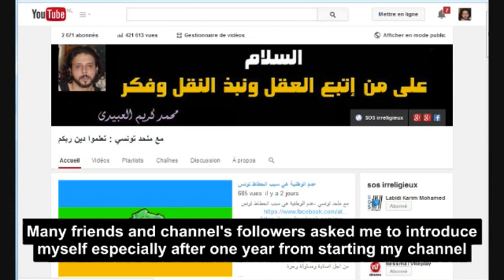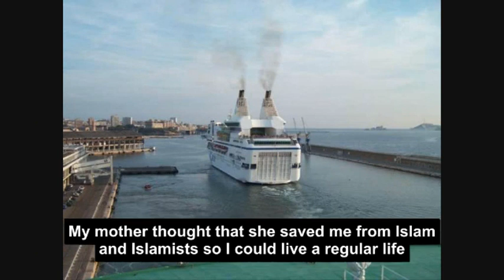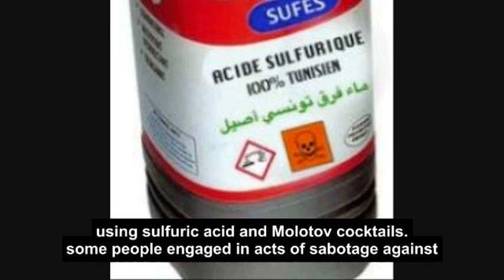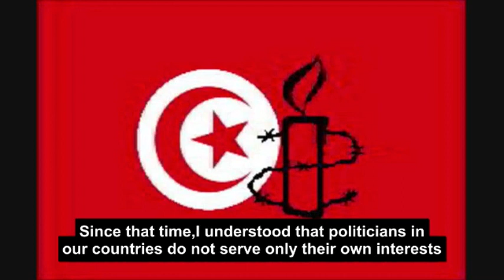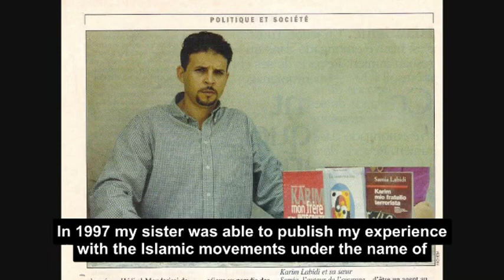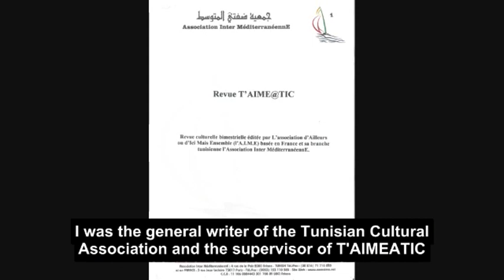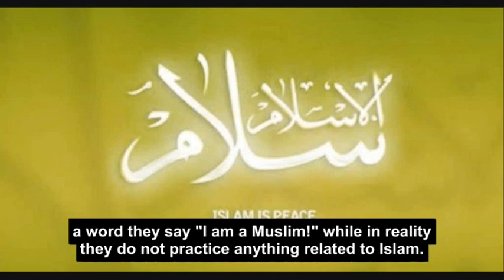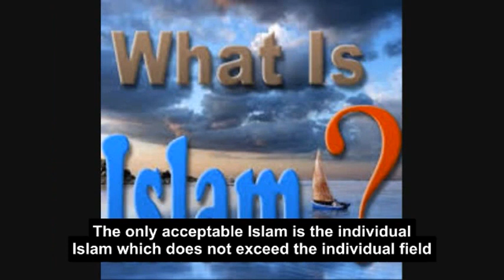من هو ماسين كيفن العبيدي؟ تعلموا دين ربكم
"من هو ماسين كيفن العبيدي؟ ولد في تونس 04 أوت 1966 تحت اسم محمد كريم. ونشأ في وسط عائلة تقليدية تونسية. عرف هذا الوسط إجتياح «الإسلام السياسي» والذي حلّ بمجيئه الإضطراب الكامل في العائلة… كريم هو الأخ الأصغر لسميرة العبيدي زوجة القيادي السابق في حركة النهضة صالح كركر. زاول تعليمه الابتدائي في تونس ليواصل دروسه الثانويّة في فرنسا، حيث تعرّف هناك على الوسط الشيعي وانخرط فيه. سافر بعد ذلك، إلى كلّ من إيران وسوريا، ليلتحق بدرس علم الأديان «الثيولوجيا» ودرس التاريخ. وإثر تحرّره من هذه الإسلام واصل كريم بحوثاً صوفيّة عبر زيارته للعديد من البلدان سعيا وراء المعرفة، حيث تعرّف على الكثير من شيوخ الصوفيّة وفلاسفتها، الذين تلقّن منهم أهمّ دروسه في الغنوصية. هاته الدروس التي وجد فيها «إيمانه الخاص» يمكن قرائة كتابي :  رحلة وطن مع الاسلام السياسي بالعربية او بالفرنسية."
00:00 الترحيب و الشكر
01:07 التعريف بصاحب القناة
12:00 خلق جمعية ثقافية